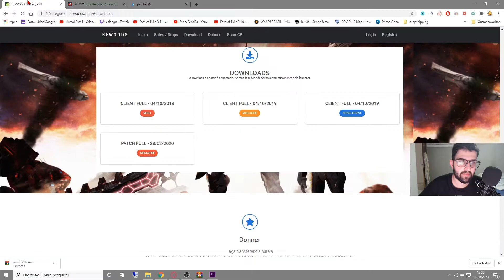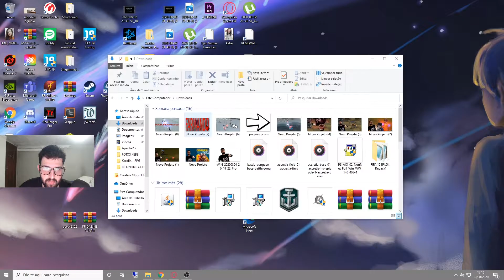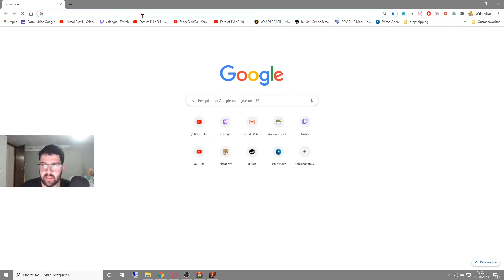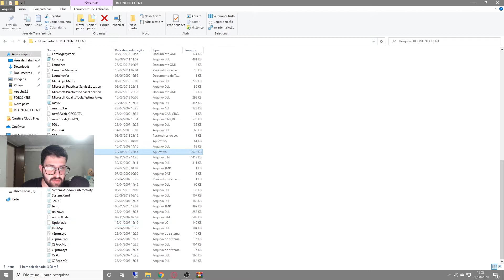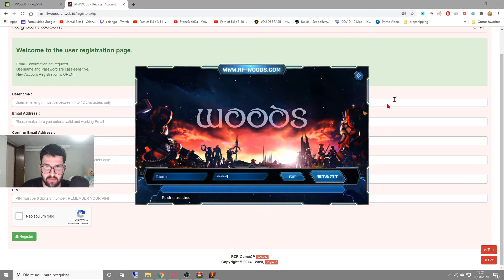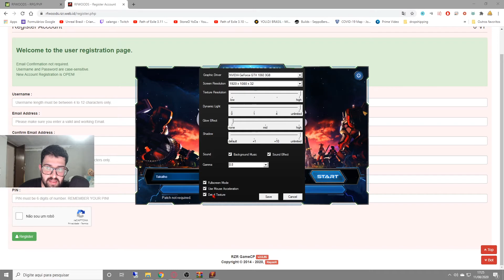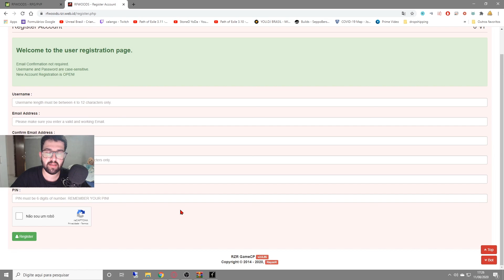COMO INSTALAR RF WOODS